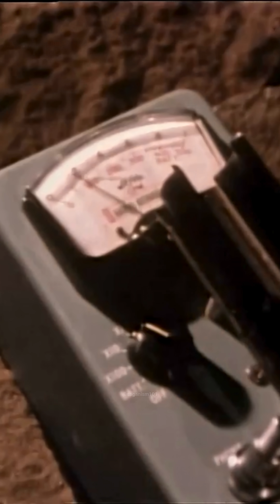Carl Sagan Explains Our Connection To The Cosmos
Carl Sagan ; Cosmos "The Deaths of Distant Stars"